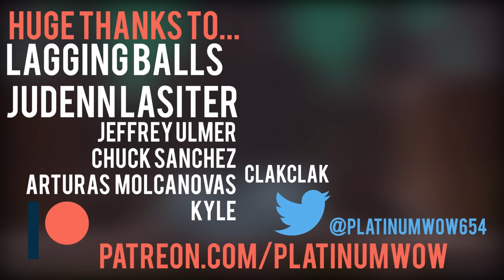Scarlet Monastery Classic WoW Guide 🔥 DUNGEON DIVES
Scarlet Monastery is a dungeon that a TON of people run on their leveling trip to 60. Why is it so popular in classic wow and how do you do it? Well, let's find out on this episode of DUNGEON DIVES